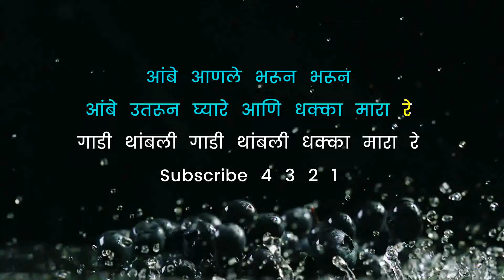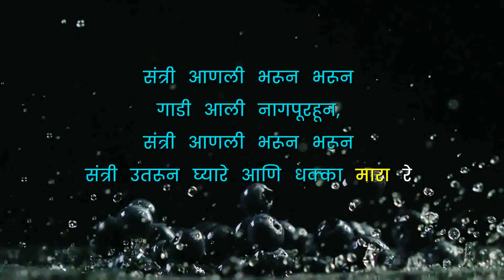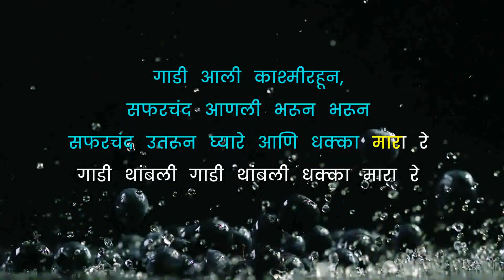गाडी आली गाडी आली कराओके कविता | Gadi Aali Gadi Aali Karaoke Kavita | इयत्ता पहिली मराठी कविता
प्रस्तुत कविता Karaoke स्वरूपात दिलेली असून शाळेत विद्यार्थ्यांचे गायन कौशल्य विकसित करण्यासाठी आम्ही निर्मिती केलेली आहे. सदर ट्रॅक चा वापर शाळेपुरताच मर्यादित ठेवावा. सदर ट्रॅकवर गायन केलेला  व्हिडीओ युट्युब ला अपलोड करू नये.सदर ऑडीओ स्वनिर्मित असल्याने कॉपीराईट आहे.

गाडी आली गाडी आली कविता लिरिक्स |  Gadi Aali Gadi Aali Kavita Lyrics :
गाडी आली गाडी आली चला पळा रे
गाडी थांबली गाडी थांबली धक्का मारा रे
 गाडी आली कोकणातून, आंबे आणले भरून भरून
आंबे उतरून घ्यारे आणि धक्का मारा रे
 गाडी आली वसईहून, केळी आणली भरून भरून
केळी उतरून घ्यारे आणि धक्का मारा रे
गाडी आली नागपूरहून, संत्री आणली भरून भरून
संत्री उतरून घ्यारे आणि धक्का मारा रे
 गाडी आली काश्मीरहून, सफरचंद आणली भरून भरून
सफरचंद उतरून घ्यारे आणि धक्का मारा रे

प्रविण डाकरे
जयदिप डाकरे
jayadip dakare
learning poetry
learning poetry
hindi rhymes
abhang
gavlan songs
gavlani songs marathi
गर्जा महाराष्ट्र माझा कार्यक्रम
इयत्ता पहिली मराठी कविता
Poetry
Class 1
Gadi Aali Gadi Aali Chala Pala Re
गाडी आली गाडी आली